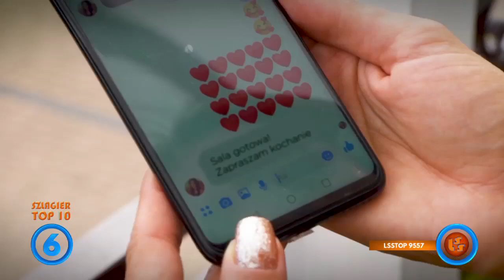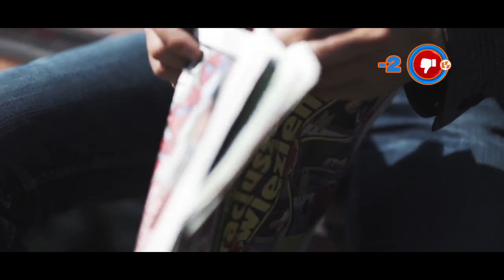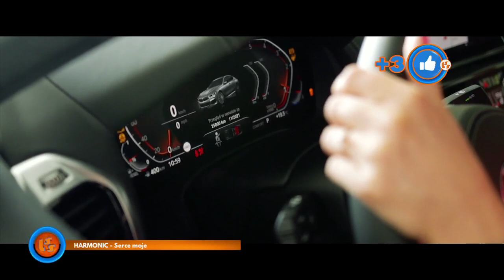Notowanie 674 część 4 14.03.2021r. oficjalne notowanie SZLAGIEROWO.PL